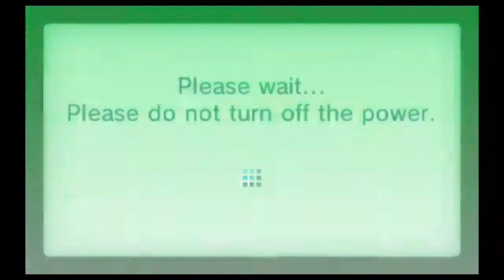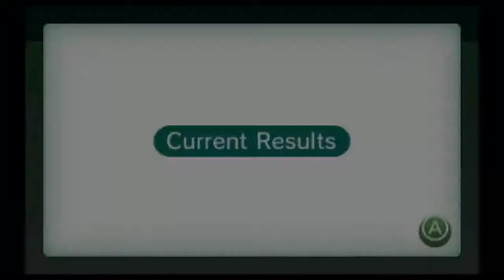3DS Capture StreetPass Plaza test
Recorded this 3DS Capture Board. I'm also using a PDP headset to commentate.